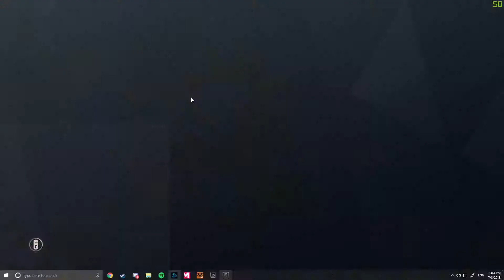Shade squad Rainbow 6 moments : Part 6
hey liam. you are a faggot and you griffin